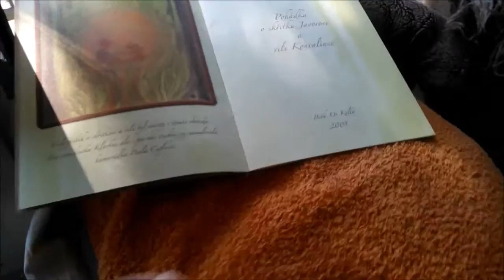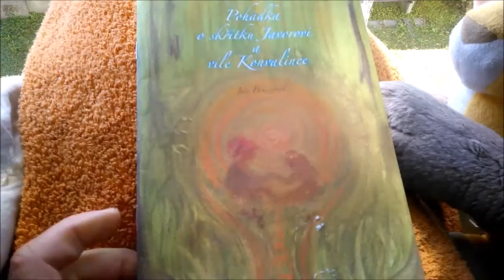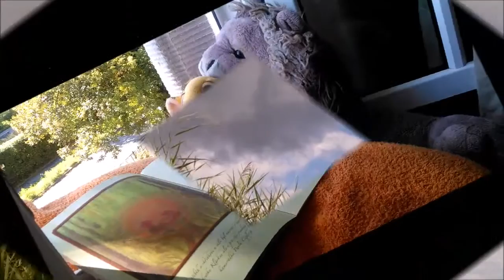Minipohádka - Jak Cimpa, Pavlos a León snili o skřítku Javorovi a víle Konvalince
Již 10 let natáčím videa z mého sportovního ,cestovního, farmářského a poetického života pro mou dcerku Johanku - a jak vidím v retrospektivě, jejich umělecká kvalita je stále hlubší. Nepřítomnost dcery se proměnila v přítomnost múzyJak tajemné jsou cesty osudu. Johanka žije u pěstounů - osvojitelů  Milana Matějíčka a Aleny Matějíčkové v Akátové ulice 111 v Praze 9, Zdiby. Snažím se těmito uměleckými díly zanechat stopu pro moji múzu i dcerku, aby si jednou sama prožila tu krásu a sílu inspirace a aby věděla, že na ně stále myslím. Stále maluji její obraz v mé duši a poslouchám jaké tóny a jaká slova mi k tomu obrazu múza přinese.
Prozaicky řečeno: Táta Pavel ji má Johanku už od jejího narození moc rád a stále na ni myslí, chtěl by se s ní setkávat a naučit něco z toho, co dobře umí a co má rád. Myslím, že málokterý otec na svou dceru tak intenzivně myslí a tvoří pro ni tak usilovně umělecká díla. Deset let už Johance ji věnuji skoro veškerý svůj volný tvůrčí čas. Děkuji Vám za pochopení a za návštěvu.